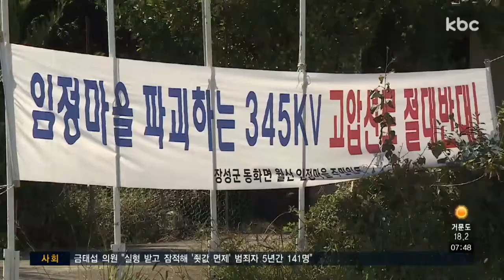[집중취재] ② 송전선로 부지도 주민 몰래 '슬그머니'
초고압 변전소 입지만이 아닙니다.

한전은 송전선로 부지를 물색하고 있는데요. 사업 추진 과정에서 환경적인 고려도
주민들의 동의도 외면한 것으로 드러났습니다.

집중취재 이어서 최선길 기잡니다.